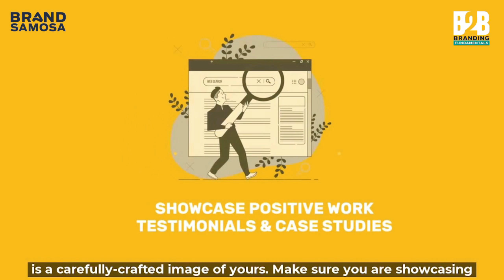Handle Sales Problems Before Calling Your Customer| Ep. 5 | B2B Branding Fundamentals | Brand Samosa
Hey everyone,

We are here with our final  episode of the series B2B Marketing Fundamentals where we dive deep into what works and what doesn’t work when it comes to B2B marketing to boost your sales. Brand Samosa has helped 40+ clients and 120+ individual clients on these issues and has formed a greater experience.

In this episode we will discuss how you can make your social media presence positive and handle all the sales objections before even calling your prospects. Your prospects should have a positive and expert image about you and are crystal clear about all the problems you’ll be solving for them. Watch this video to know how you can build up that positive image to boost your sales!

Comment down and let us know what else you want us to cover.